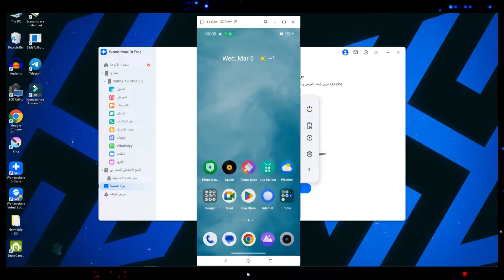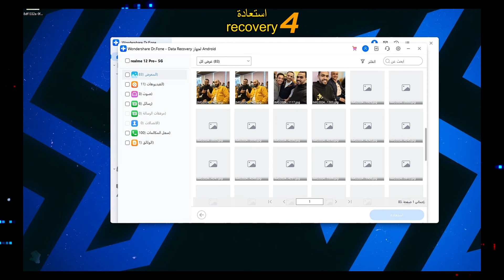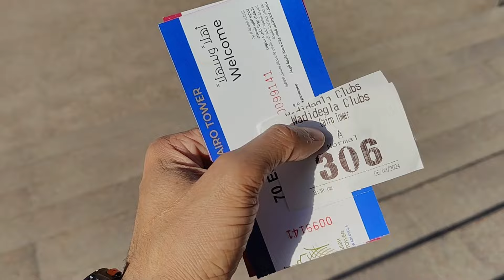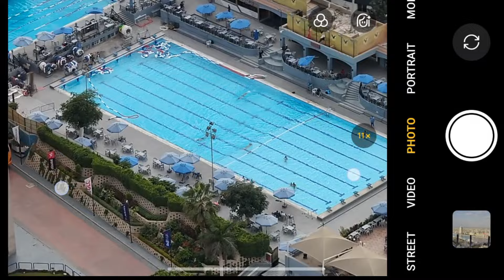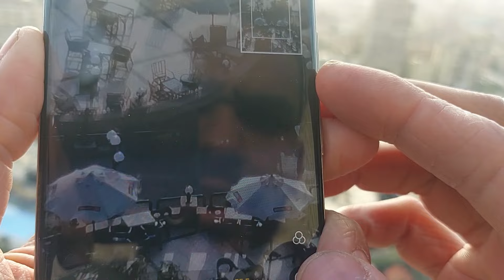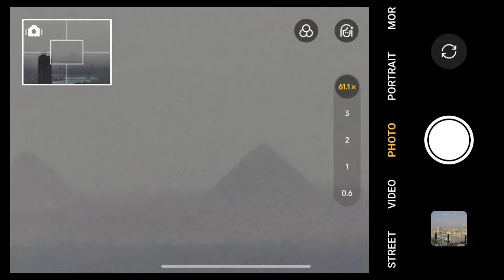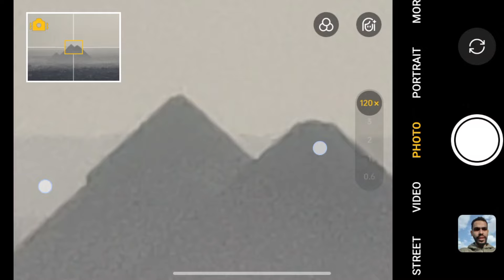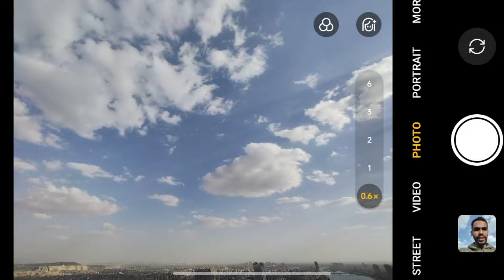ريلمي ١٢ برو بلس ضد برج القاهرة 🤯 realme 12 pro plus 5g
مراجعة كاملة لكاميرات realme 12 pro plus مع تجربة من فوق برج القاهرة البيروسكوب اللي بيوصل ل120x ابهرني حرفيا قدرت اشوف الاهرامات من فوق البرج من خلال عدسة ريلمي 12 برو بلس اداء كاميرا الريلمي 12 برو بلاس كان مبهر علي مدار اليوم وده اللي هتشوفه بالتفصيل في الفيديو ده لذلك انصحك بالمشاهدة الكاملة اتمني ليك مشاهدة ممتعة .. ومتنساش اللايك والشير يا صديقي ...
 لتحميل برنامج Dr.fone اللي يقدر يسترجع ملفات محذوفة وكمان تقدر تفك الباسوورد اللي علي موبايلك ولكن خد بالك انك ممكن تستغني عن ملفاتك بالاضافة انك تقدر تنقل كل ملقاتك من موبايلك القديم الي موبايلك الجديد بضغطة زر واحدة ادخل بص بصه حتي لو مش هتحمله لانه دعم ليا

الفواصل التلقائية :
00:00 بداية الفكرة
00:30 تنويه هام لموبايلك الجديد
02:33 خطة التحدي
02:49 وضع الافلام الرهيب
03:07 زووم 18x
04:20 وصلنا برج القاهرة
04:52 بداية التحدي
06:00 زووم 35X
06:15 زووم 45X
06:37 زووم 50X
06:53 زووم 60X
07:12 زووم 70X
07:46 زووم 88X
08:15 زوووووووم 120X
09:21 التصوير الليلي
10:29 استعراض الصور وتحليلها
14:03 اقوي وضع للتصوير
15:00 جائزة افضل صورة في الفيديو .. والنهاية
👇 ديه كوبونات للخصم لما تشتري من نون استخدمها 👇
قناتي الثانية كل يوم فيديوهين shorts هناك اضغط علي الرابط
قناة التلجرام لأفضل العروض وبيع الأجهزة الجديدة و المستعملة
روابط التواصل مع حسين برو شخصيا لو عندك استفسار أو سؤال
نتقابل إن شاء الله في فيديو جديد سلام🖐
             ــــــــــــــــــــــــــــــــــــــــــــــــــــــــــــــــــــــــــــــــــــــــــــ